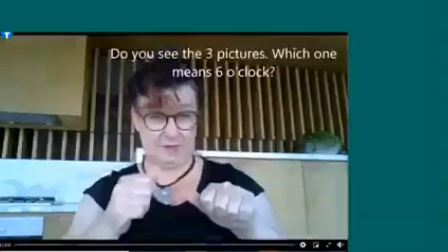Auslan Time - Which picture shows 6 O'clock in SignedMath in Auslan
Auslan 35 seconds.
3 pictures, which picture shows 6 oclock? Keep those hands up and signing.
This is quite an old video that I happened to find and the edit quality isn't quite the same. No voice but it is captioned with pictures